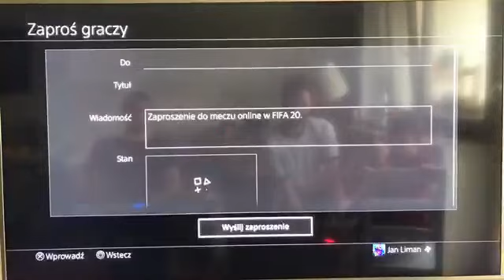Gramy z Frankiem i Jędrzejem | My FIFA Challange #1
Gramy z Frankiem (MFS Gdynia rocznik 2011) i Jędrzejem (tata AP MFS Gdańsk rocznik 2010 w ramach My FIFA Challange. My Football Schools reprezentują trenerzy Janek oraz Marcin.